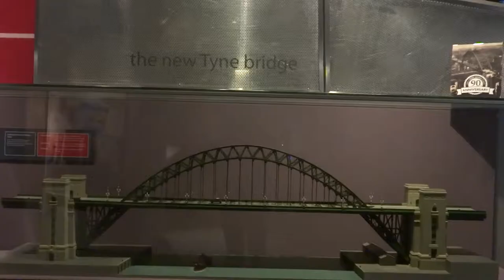GREAT BRITAIN: NEWCASTLE (Tyne and Wear, England, UK)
Newcastle upon Tyne ( commonly known as Newcastle, is a city in Tyne and Wear, North East England, 103 miles (166 km) south of Edinburgh and 277 miles (446 km) north of London on the northern bank of the River Tyne, 8.5 mi (13.7 km) from the North Sea.

Newcastle is the most populous city in the North East, and forms the core of the Tyneside conurbation, the eighth most populous urban area in the United Kingdom. Newcastle is a member of the UK Core Cities Group and is a member of the Eurocities network of European cities.

Newcastle was part of the county of Northumberland until 1400, when it became a county of itself, a status it retained until becoming part of Tyne and Wear in 1974. The regional nickname and dialect for people from Newcastle and the surrounding area is Geordie. Newcastle also houses Newcastle University, a member of the Russell Group, as well as Northumbria University.

The city developed around the Roman settlement Pons Aelius and was named after the castle built in 1080 by Robert Curthose, William the Conqueror's eldest son. The city grew as an important centre for the wool trade in the 14th century, and later became a major coal mining area. The port developed in the 16th century and, along with the shipyards lower down the River Tyne, was amongst the world's largest shipbuilding and ship-repairing centres.

Newcastle's economy includes corporate headquarters, learning, digital technology, retail, tourism and cultural centres, from which the city contributes £13 billion towards the United Kingdom's GVA. Among its icons are Newcastle United football club and the Tyne Bridge. Since 1981 the city has hosted the Great North Run, a half marathon which attracts over 57,000 runners each year.

Ньюка́сл-а́пон-Тайн сокращённо — Ньюка́сл — индустриальный город на северо-восточном побережье Великобритании, в Англии, в графстве Тайн-энд-Уир. Расположен вдоль северного берега реки Тайн. В прошлом был административным центром графства Нортамберленд.

Город был основан римлянами под названием Понс-Элиус. В Средневековье город носил латинское название «Novum Castellum» (рус. «Новый замок»).

Городская агломерация Тайнсайд, в которую кроме Ньюкасла входят города Гейтсхед, Хебберн, Джарроу, Норт-Шилдс и Саут-Шилдс, находится по числу населения на седьмом месте в Англии.

Уроженцев Ньюкасла называют «джорди», для их речи характерен свой особый диалект британского английского.

Транспортный узел, порт на реке Тайн, близ её впадения в Северное море. Из отраслей промышленности представлены судостроение и судоремонтная электротехническая промышленность, котло- и турбостроение, производство судовых двигателей, горно-шахтного и другого оборудования.